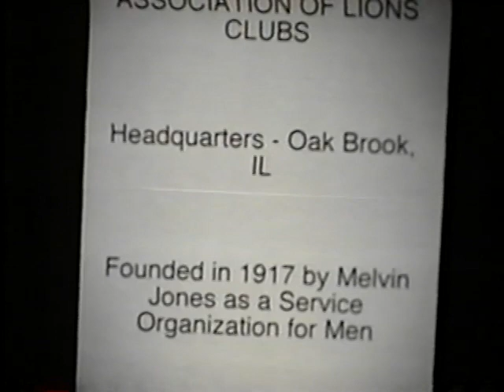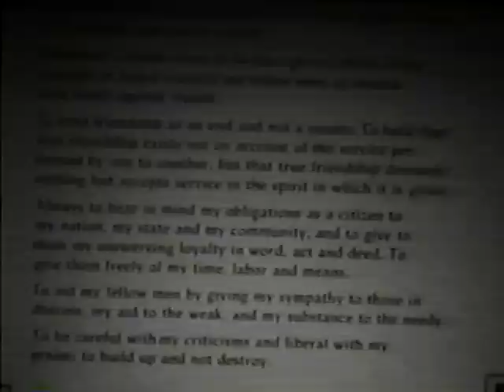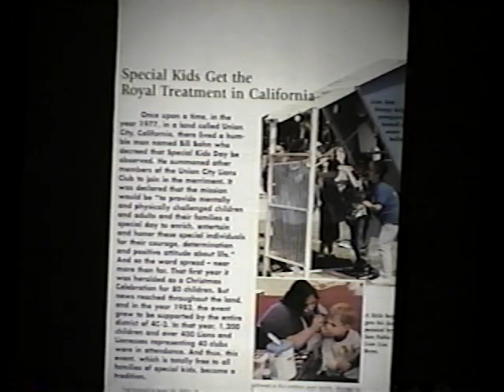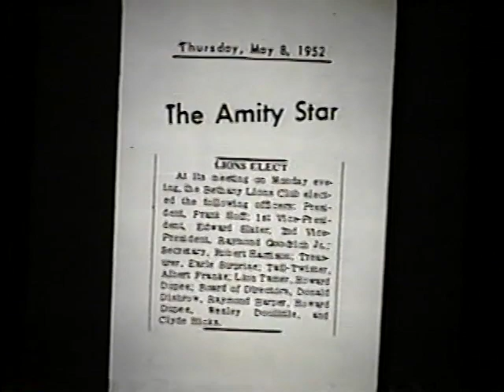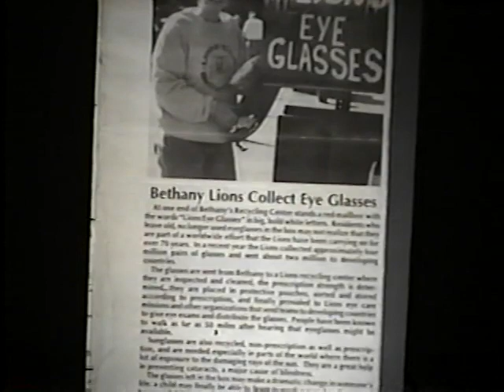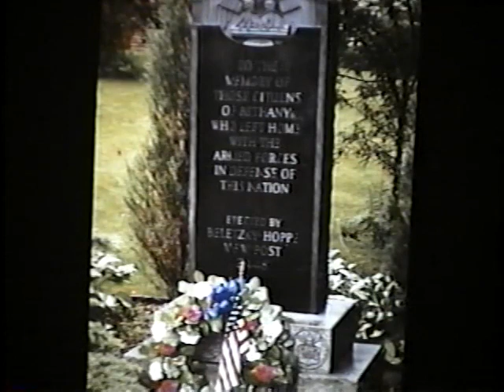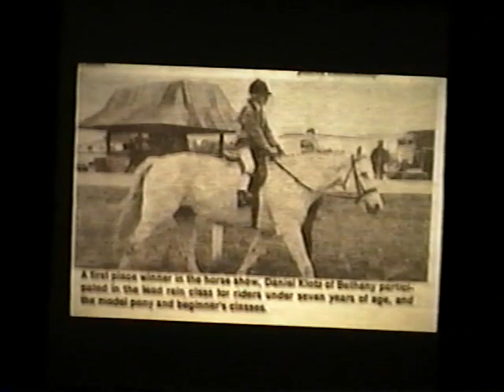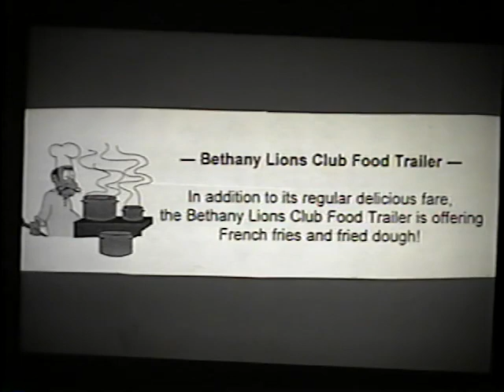History of Bethany Lions Club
Don Duman, long-time former president of the Bethany Lions, presents.